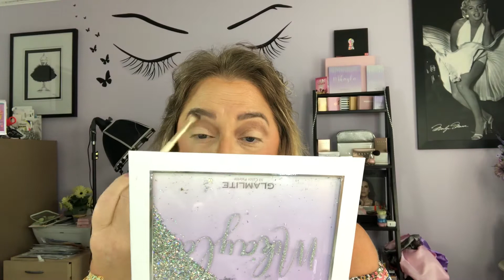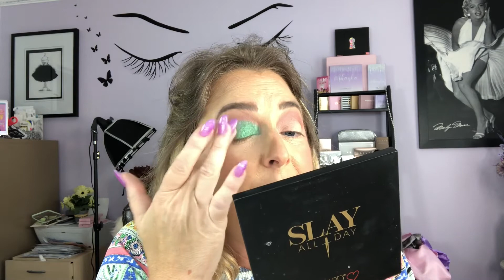Doing My Second Look With The Mikayla X Glamlite Palette|BIG ANNOUNCEMENT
Hey fam! Today we’re doing the second look with the Mikayla/ Glamlite palette.

Shop gerard cosmetics Black Friday in July sale!

Glamlite cosmetics

Thank you all for coming out and supporting me, I love you all.♥️
PR inquiries are welcomed

I do not get paid for any reviews I do on my channel from any cosmetics company.
 I do pay for all the products I use on my channel. If they were gifted to me or sent in PR there will be a 🔺 beside the item.
This helps me to review more things that you want to see here on my channel. All reviews here on my channel are 💯 % always honest all of the time and are always my own opinion.